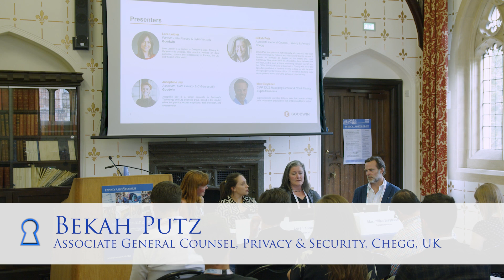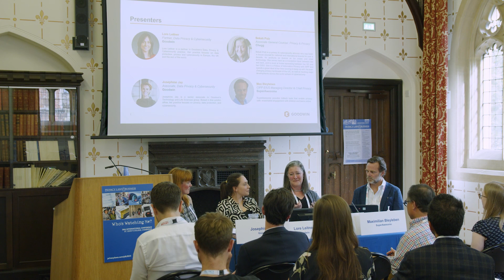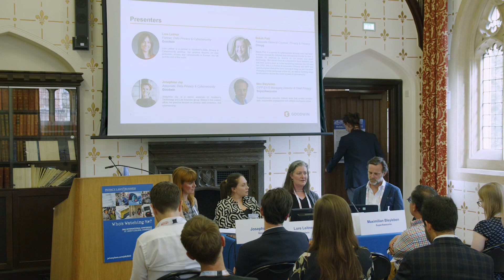Age Appropriate Design Code - 2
The Age Appropriate Design Code Crosses the Pond: Keeping Pace with Kids’ Data Regulation

Bekah Putz, Associate General Counsel, Privacy & Security, Chegg, UK

Recorded on 3 July 2023 at Privacy Laws & Business 36th International Conference
Full video of the session available at privacylaws.com